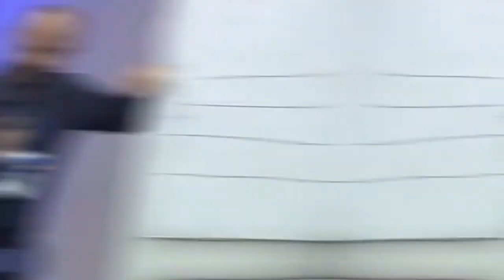Aconteceu uma intercorrência estética. E agora?